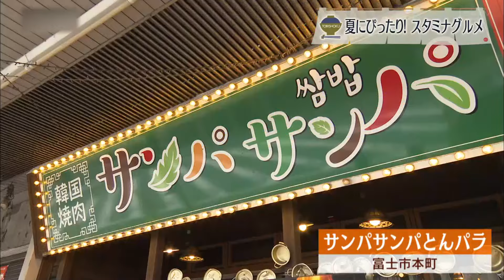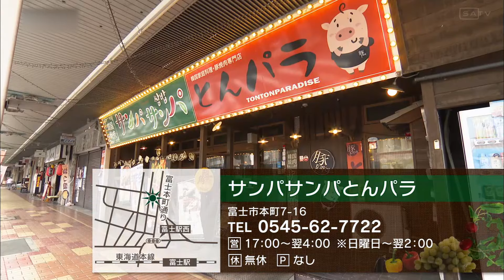【富士市】サンパサンパとんパラ【とびっきり食堂】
住所：富士市本町7-16
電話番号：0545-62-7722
定休日：無休
営業時間：17:00〜翌4:00　※日曜 〜翌２:00